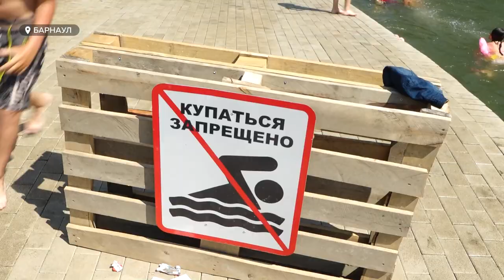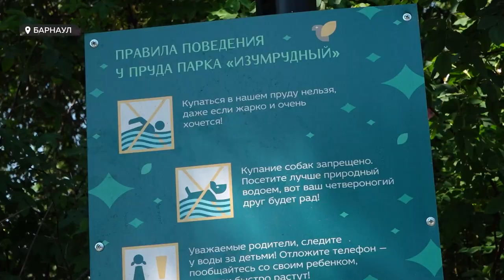Барнаульцы открыли купальный сезон в пруду парка "Изумрудный"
За бортом +35, дальше – больше. Синоптики ожидают повышения градуса до 41. Барнаульцы "плавятся" от жары и ищут места, где охладиться. Кто-то предпочитает плавать на пляже, а кто-то готов занырнуть и в пруд в парке.